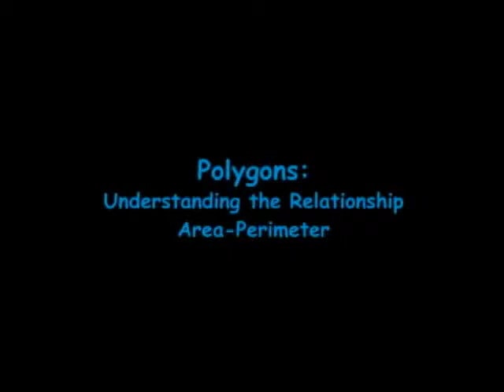AREA PERIMETER RELATIONSHIP